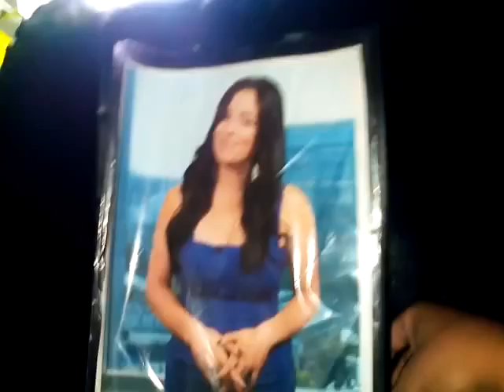March 19, 2016